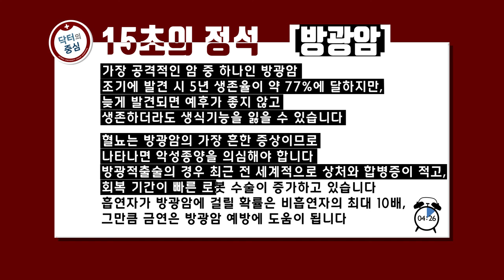[고려대학교 Korea University] 닥터의 중심 13편 - 방광암 (고려대 안암병원 강석호 교수)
닥터의 중심 13편 - 방광암 (고려대 안암병원 강석호 교수)

시트콤 출연

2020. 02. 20